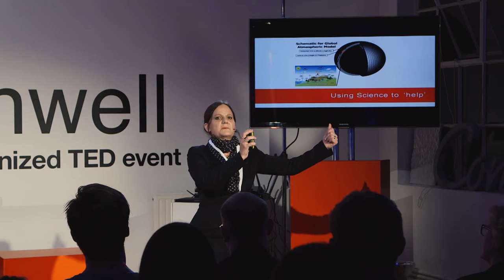Its Time to Change Your Shoes | Professor Rosalind Cornforth | TEDxClerkenwell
Professor Rosalind Cornforth shares her experiences in Africa. She explains how dramatic changes in the academic sector and the effort to turn theory into practice, are starting to turn the world upside down.

Professor Ros Cornforth is an expert in inter-disciplinary research to support climate resilience and development. As a leading innovator in knowledge exchange and multi-stakeholder engagement, she links science, policy and practice to drive user-orientated research and solutions. She has many years’ experience collaborating with international organisations, African Institutes, Meteorological Services, Governments and NGOs, particularly across sub-Saharan Africa.
The African Climate Exchange (AfClix), established by Prof Cornforth in 2011, facilitates the interaction between scientists, policymakers and practitioners. The initiative is identifying how climate science can help to reduce people’s vulnerabilities to weather-related hazards in Africa and is following this through with action on the ground to promote resilience.